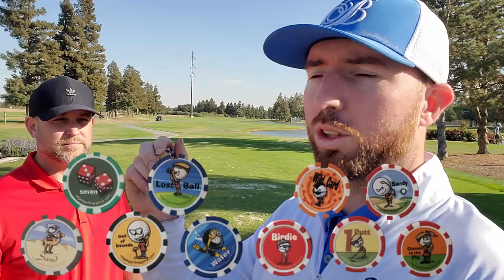Golf Poker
Welcome back to Over The Top With Greg! & everyone smash that LIKE button for me on this video! Thank You so much in advance for that!
In today's video we're at Emerald Lakes Golf Course in Elk Grove, CA. & I'm playing against Trent for a 9 Hole Golf Poker Match! Thanks again for everything you guys & I hope you enjoy the video.